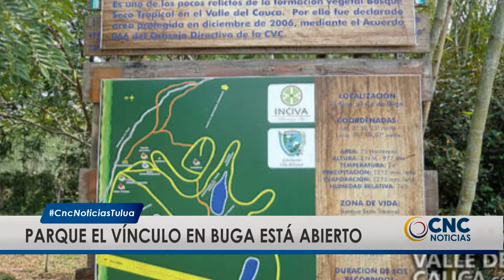En Buga y Tuluá se cuenta con sitios para las caminatas ecológicas